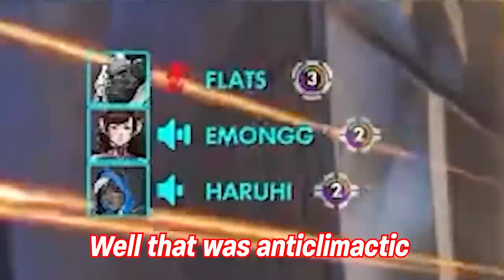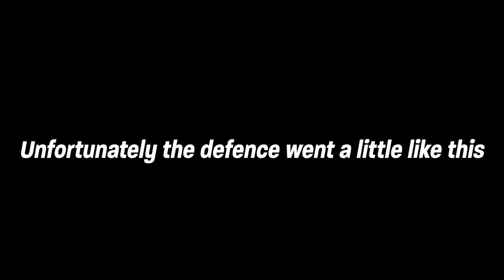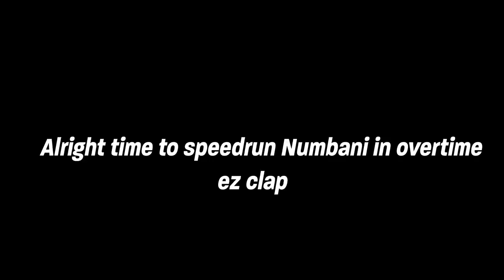High SR games are so fun!